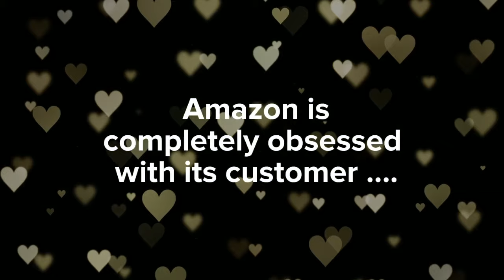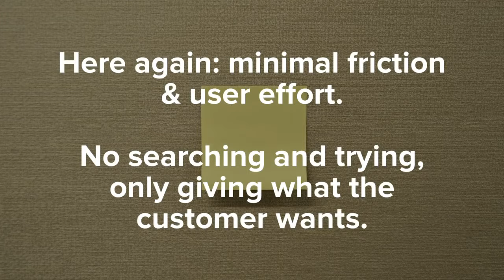nexxie - How Amazon is making buying invisible - by Laurence Van Elegem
Learn how Amazon Music & AI rock star Gert Lanckriet are focussing on convenience & customer obsession on our September Innovation Tour to Silicon Valley